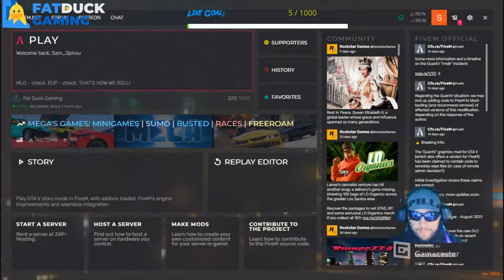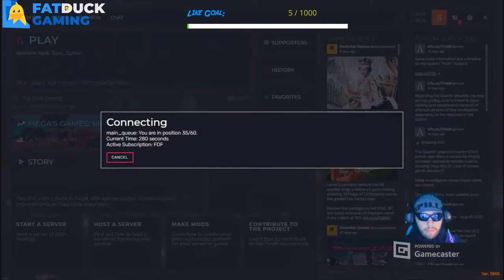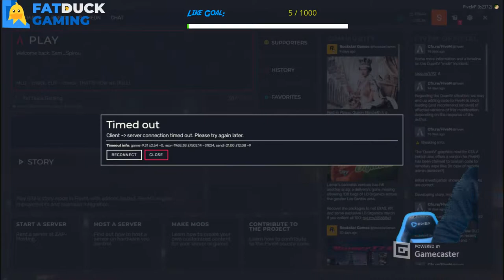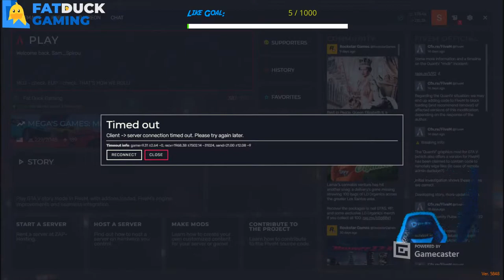Uncle Trevor Nelson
let see what uncle trevor is getting upto in gta rp